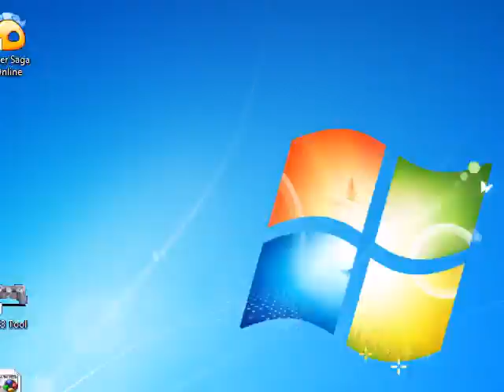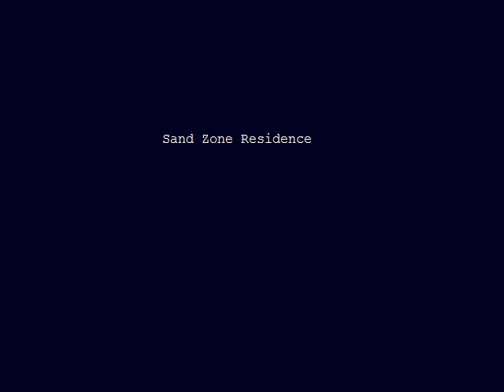Let's Play Cave Story (7)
Oh boy, here's an ooooold let's play for you. I'm sorry about the quality.